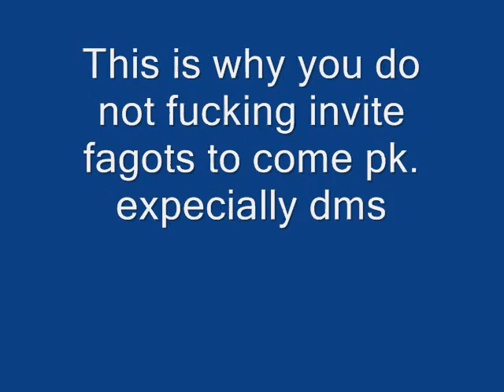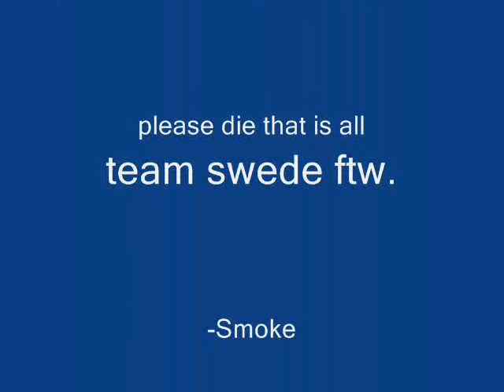Fuck all cep swede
ownt